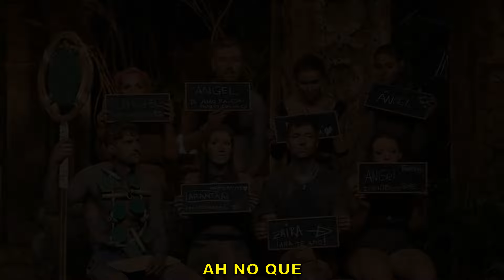🔴¡BRUTAL PILLADA! a Emma García por Olga Moreno en FIESTA por SUPERVIVIENTES ALL STARS Jorge Javier